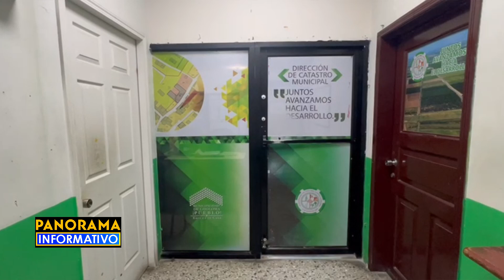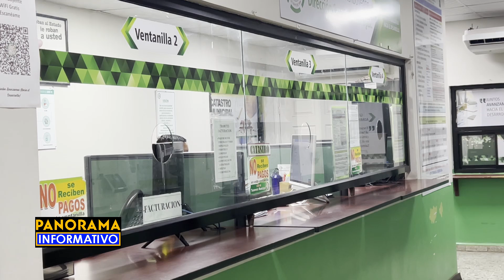Denuncias que se dan seguimiento por parte del Comisionado Municipal